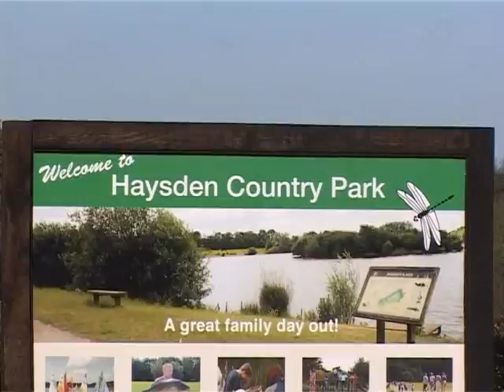Fishing Documentary FD TV Year 1